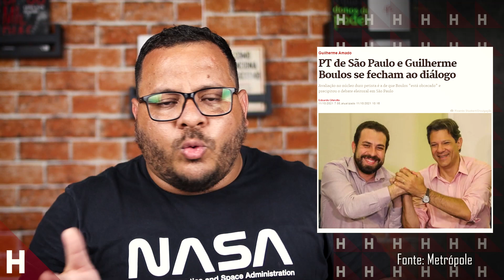PSOL E PT SE AFASTAM | BOULOS ROMPE COM LULA?! HADDAD SOZINHO?!